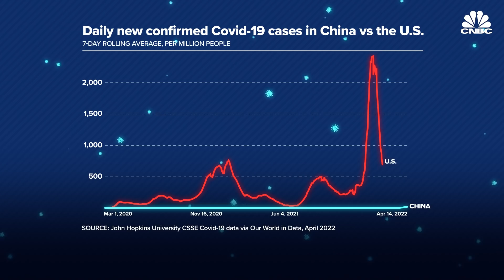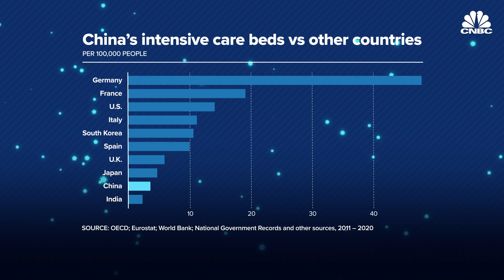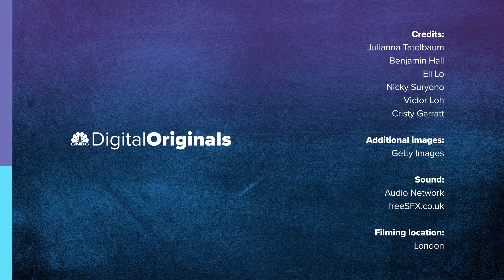Why China isn't backing down on its zero-Covid strategy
Thanks to its zero tolerance for Covid-19 cases, China was the only major economy to grow in 2020.

While the rest of the world battled wave after wave of coronavirus, China's sealed borders, rigorous testing and strict quarantine policies let life for most people proceed as usual. China's approach became a source of national pride.

"The success of the strategy has sustained a very low level of infection in comparison to the failure of the liberal democracies, including the United States," said Yanzhong Huang of the Council on Foreign Relations.

Now, a major outbreak in China's most populous city, Shanghai, has threatened to change all that, with signs that public discontent is growing. While official figures show that deaths have been very low in Shanghai, there is reason to distrust the official figures, and it underscores the seriousness of the situation, Gabriel Wildau of Teneo told CNBC.

So, how long can China maintain its strict Covid policies? And what matters most to the Chinese government?